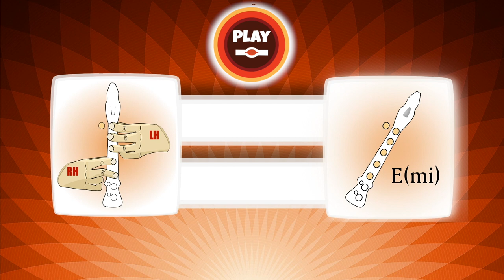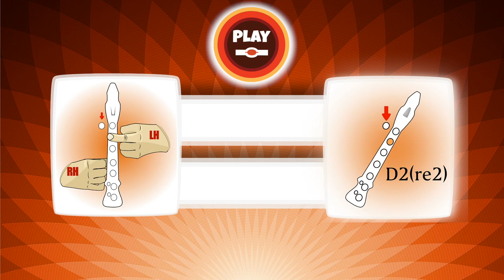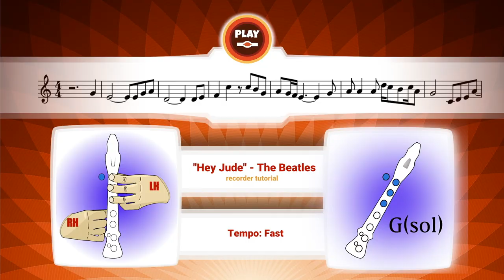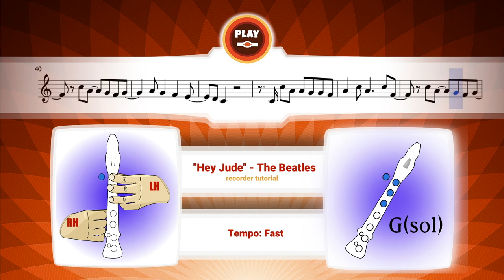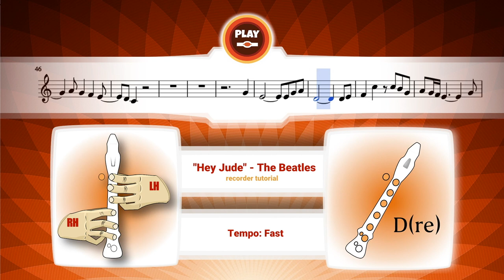Hey Jude | The Beatles | Recorder TUTORIAL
Do you want to learn how to play "Hey Jude" The Beatles on the recorder? Give it a go with our video.

Don't forget to slow the video down on youtube.

Good Luck!